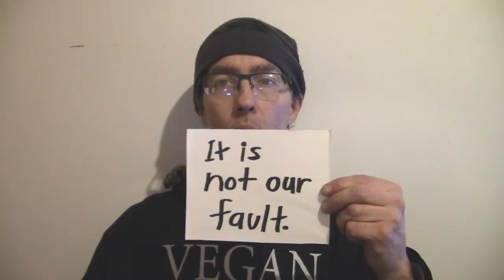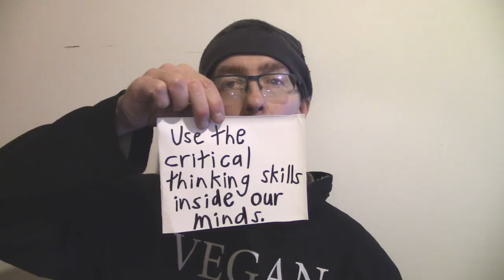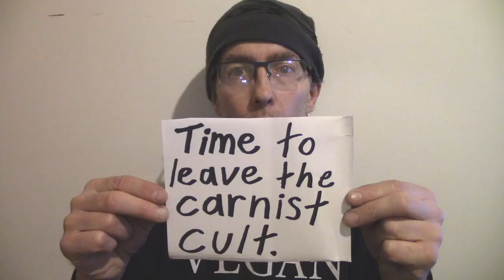Time to Leave the Carnist Cult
We were raised to use animals.
It's not our fault.
But now it's time to leave the carnist cult.
I am not judging you.
I don't want to insult.
I'm just saying it's time to leave the carnist cult.
We are learning every day.
This awakening is the result.
It is time to leave the carnist cult.
Whether you are still a child,
or an adult,
We are compassionate. We are kind.
Leave carnist propaganda behind.
Use the critical thinking skills inside our minds.
The truth is what we want to find.
It's a wonderful relief
to see you living your core belief
that animals should be treated with respect.
They all have feelings. That's correct.
Keep our actions and values aligned.
No animal should be confined.
Speciesism has got to go.
Using animals is a no-no.
There is not an ethical way
to use animals today or any other day.
You don't like it if people use you.
Let's remember other animals are people too.
Justice for every animal everywhere.
Always care and be fair. Earth is for us to share.
Let's all do the right thing for the animals.